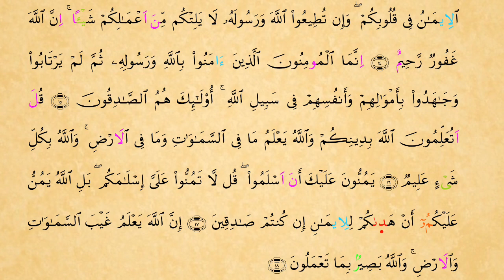049 Hucurat Suresi Verş Rivayeti Ahmet TAYYAR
Mürettel Hatim Hucurat Suresi
Nafi’ Kıraati Verş Rivayeti
Ahmet TAYYAR